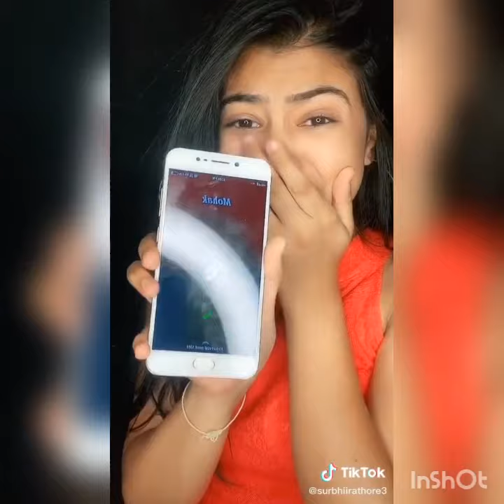surbhi rathore tik tok video | surbhi and mohak new tik tok video | TIkTok Viral Videos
surbhi rathore tik tok video | tik tok vid